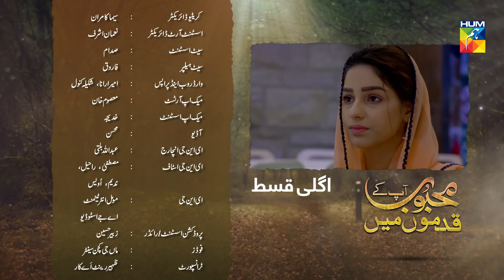Mehboob Apke Qadmon Mein Episode 27 Promo HUM TV Drama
Mehboob Apke Qadmon Mein Episode 27 Promo Full Official video - 1 May 2020 at Hum TV official YouTube channel.

Mehboob Apke Qadmon Mein latest Episode 27 Promo Full HD - Mehboob Apke Qadmon Mein is a latest drama serial by Hum TV and HUM TV Dramas are well-known for its quality in Pakistani Drama & Entertainment production. Today Hum TV is broadcasting the Episode 27 Promo of Mehboob Apke Qadmon Mein . Mehboob Apke Qadmon Mein Episode 27 Promo Full in HD Quality 1 May 2020  at Hum TV official YouTube channel. Enjoy official Hum TV Drama with best dramatic scene, sound and surprise.

Moomal Entertainment & MD Productions presents "Mehboob Apke Qadmon Mein" on HUM TV.

Starring
Sukaynah Khan, Zubab Rana, Saad Qureshi, Agha Mustafa, Shaheen Khan, Shahzia Gohar, Farhat Nazar, Parizae Fatima, Agha Talal, Zubair Akram, Syed Qamar Raza Rizvi.

Directed By
Furqan Adam

Written By
Imran Nazir